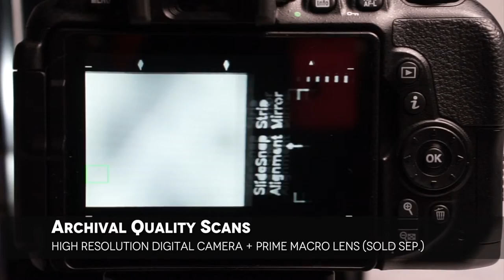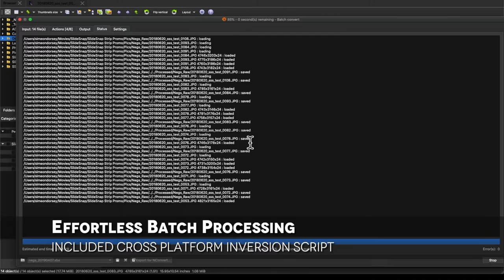SlideSnap Strip Rapid Loose Film Negative Scanner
World’s fastest film negative scanning system. Supports 35mm, 120 (Up to 6×7), APS, 110, 126 and 127. Gently feeds single frames, cut strips and full rolls.

Facilitates rapid negative scanning for medium to large commercial applications.

When paired with the DSLR / mirrorless camera body of your choosing and an appropriate macro lens (SOLD SEPARATELY), it will allow you to scan up to 30 frames per minute at insanely high quality. (24MP resolution typical)